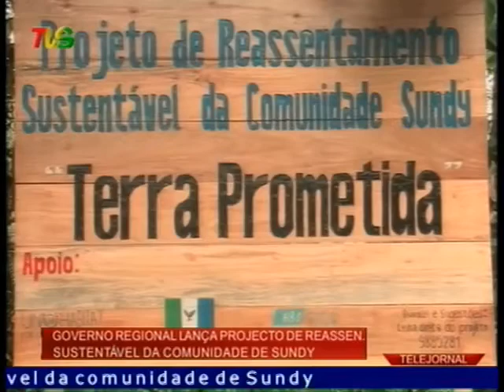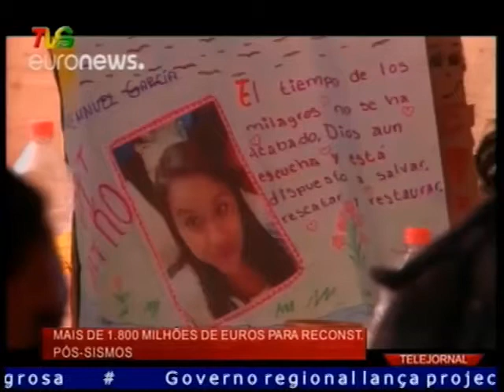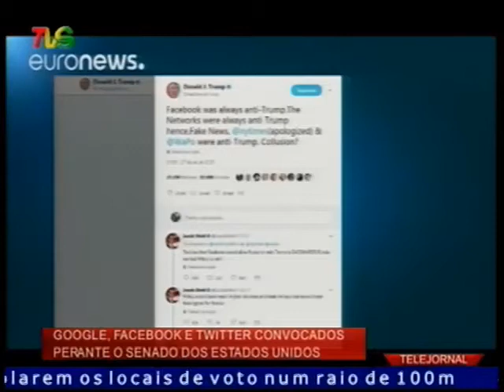TVS TELEJORNAL 28-09-2017